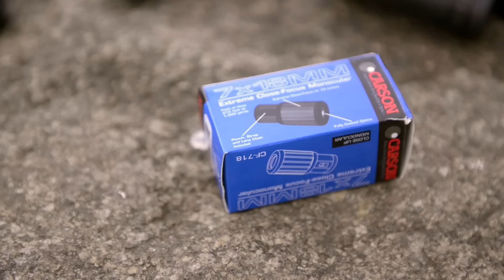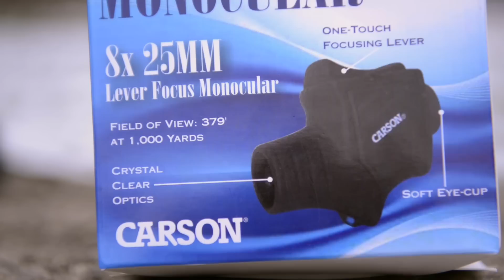Как выбрать монокуляр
Выбираем монокуляр на примере топового бренда Carson (США).